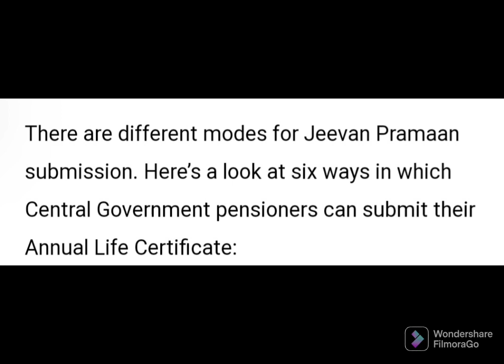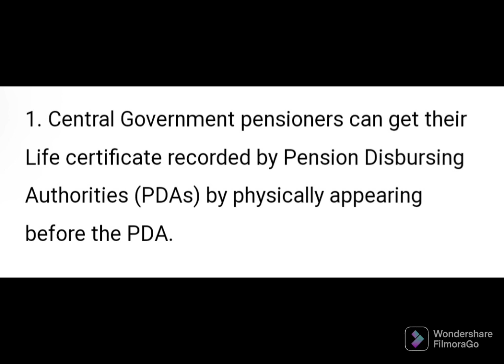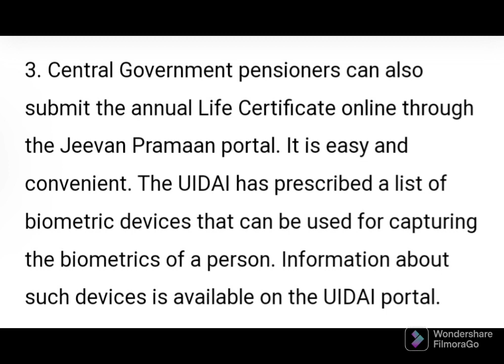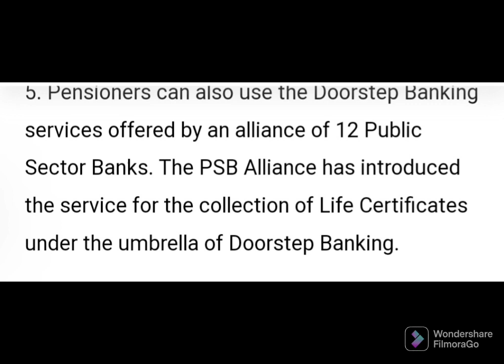Jeevan Pramaan Patra details